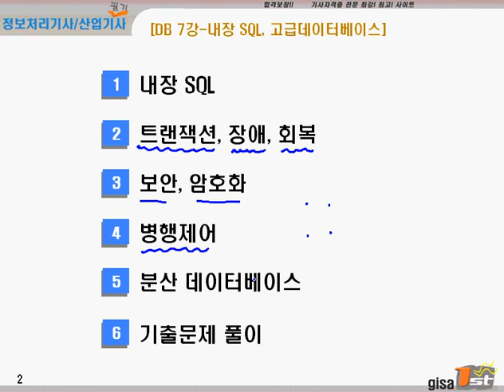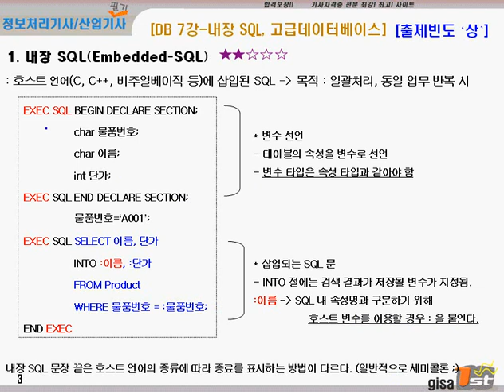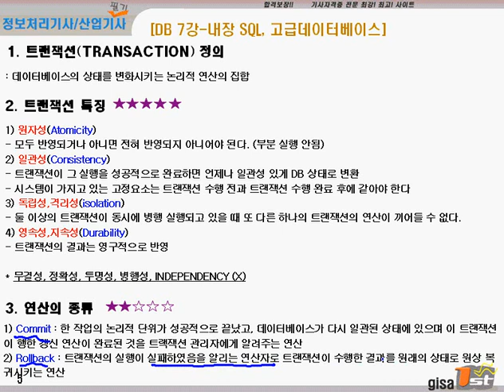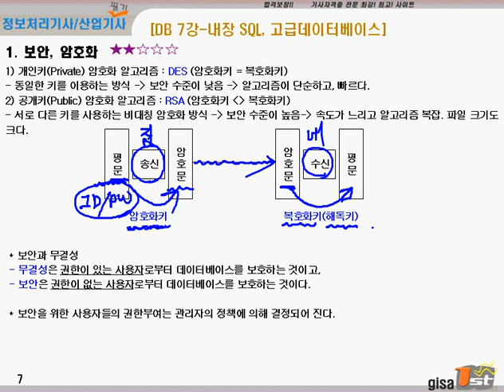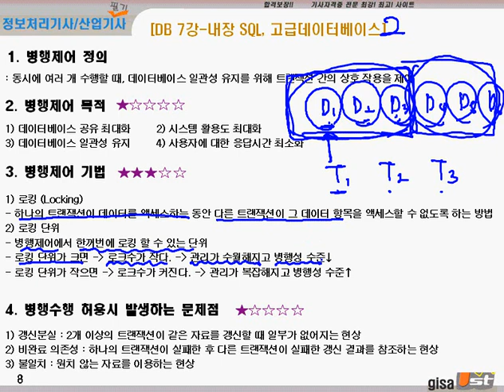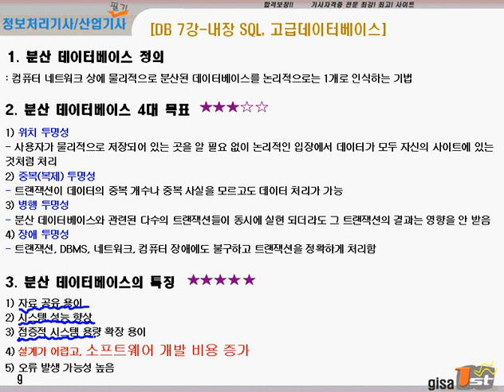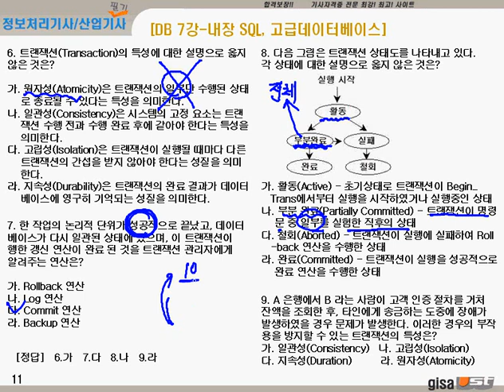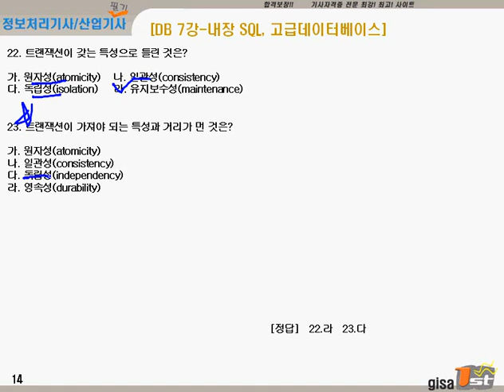[에듀온] 2020대비 정보처리 산업기사 필기_데이터베이스_내장SQL,고급데이터베이스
2020대비 정보처리 산업기사 필기
데이터베이스_내장SQL,고급데이터베이스

1. 2020년 대비 강의

2. 기출문제은행 제공

3. 전자계산기 구조 과락 해결 특강 제공

4. 학습자 위주의 강의 교재

5. 실기시험까지 고려한 실습/이해형 강의

6. 비전공자 위주의 쉬운 강의

7. 과목별 핵심 문제 풀이집 제공

8. 과목별 요점 정리집 제공